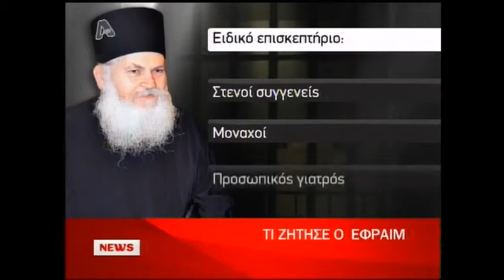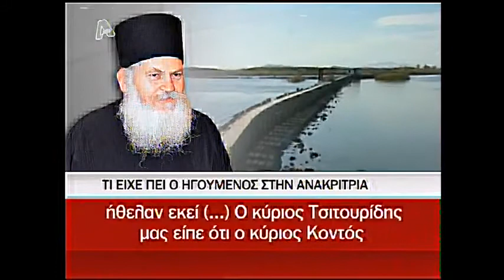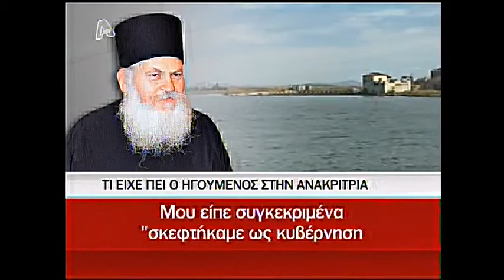ALPΗΑ - Η ΠΡΟΦΥΛΑΚΙΣΗ ΤΟΥ ΓΕΡΟΝΤΑ Εφραίμ στον Κορυδαλλό